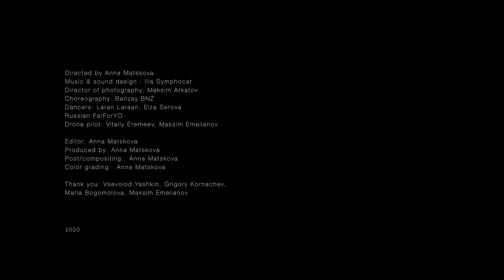VACUUM | Dance Short-Film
VACUUM is a dance, short performance film created by director Anna Matskova and composer Ilya SymphoCat. This work combines dance performance by Elsa Serova, Laran Laraan and the dance group FarFor YO (choreographer Banzay BNZ), as well as ambient, choral music and sound design.

VACUUM, can be seen as an immersive, group process of immersion in the magnetism of an archaic and primordial world, flowing into our present and tangible reality. It's an opportunity to immerse yourself in one shared emotional experience of purification and destruction, depending on which atmospheric fronts or urban landscapes you choose to stay in.

The aim of the film was to explore and capture the moment of unity of a man and a woman outside of time and circumstances, as if in a vacuum - in the nature environment. And the gradual destruction of this harmony with their immersion in urban space.

VACUUM - танцевальный, короткометражный фильм-перформанс, созданный режиссером Анной Мацковой и композитором Ильей Symphocat, В данной работе сплетены танцевальный перформанс в исполнении Эльзы Серовой, Laran Laraan и танцевального коллектива FarFor YO (хореограф Banzay Bnz), а также эмбиентная, хоральная музыка и саунд-дизайн.

VACUUM, можно рассматривать как иммерсивный, групповой процесс погружения в магнетизм архаичного и первозданного мира, перетекающего в нашу настоящую и осязаемую реальность. Это возможность погрузиться в один общий эмоциональный опыт очищения и разрушения, в зависимости от того, в каких атмосферных фронтах или урбанистических ландшафтах вы решите остаться.

Задачей фильма было исследование и фиксация момента единения мужчины и женщины вне времени и обстоятельств, словно в вакууме – в природной среде. И постепенное разрушение этой гармонии с погружением их в урбанистическое пространство.

2020